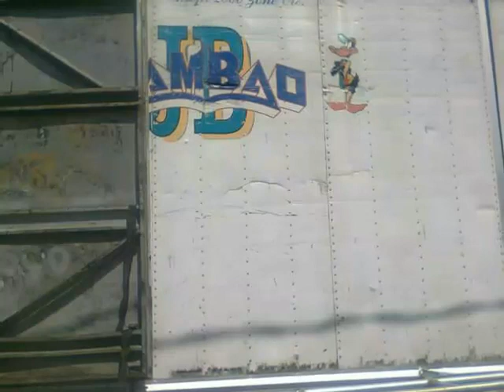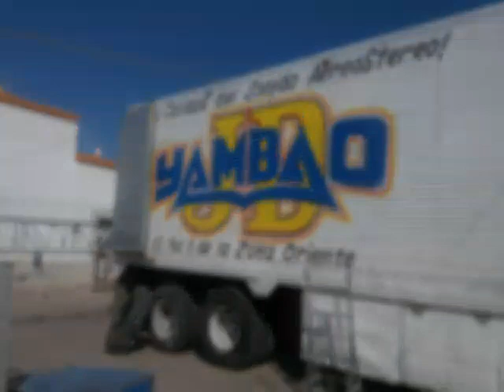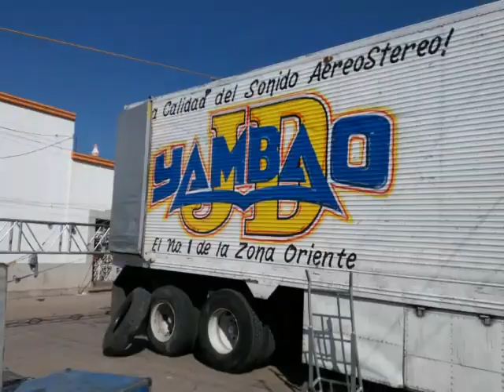☆ SONIDO YAMBAO ☆ | LA CUMBIA DE LOS MISTERIOS | SAN LORENZO AXOCOMANITLA TLAX | 02-04-17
Baile de carnaval yambao